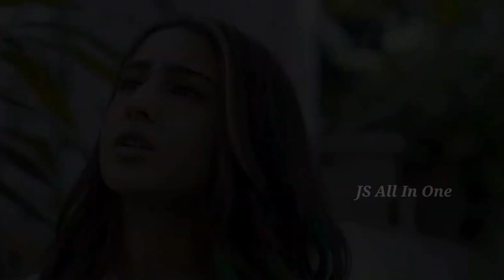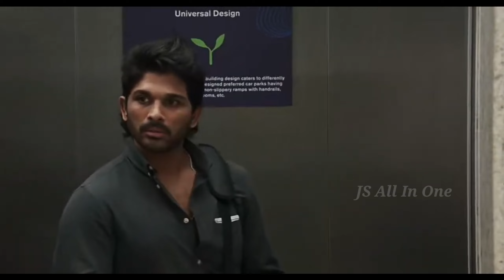Top 20 Indian Actors Most Expensive Car Collection | Ram Charan, Shahrukh Khan, Allu Arjun, Prabhas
LIKE SHARE COMMENT SUBSCRIE

( Backgrounds Music :  No Copyright   )

There is never a need to strike a video down when you can get it removed within the same day and keep the channel and yourself happy!